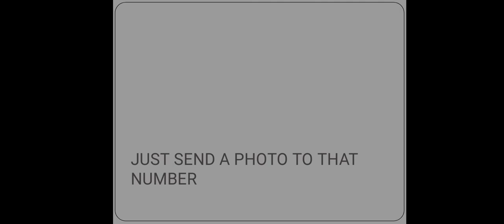GET YOUR DOUBTS CLEARED FOR ANY MATHS/QUANTZ QUESTION